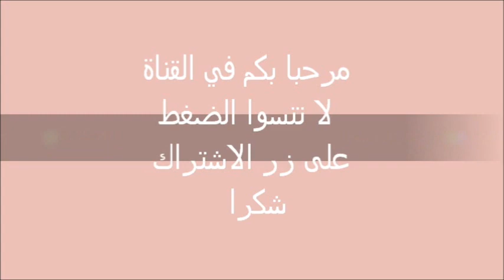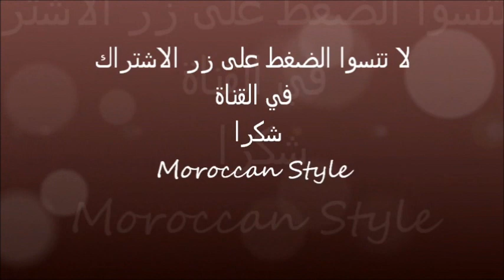جلابة راقية❤❤ لعشاق الازرق السماوي_ الشيبي_ بالراندا و الطرز Jellaba Bleu Ciel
تشكيلة اليوم خاصة باللون الازرق والازرق الفاتح او الشيبي راقية وأنيقة نتمنى تعجبكم